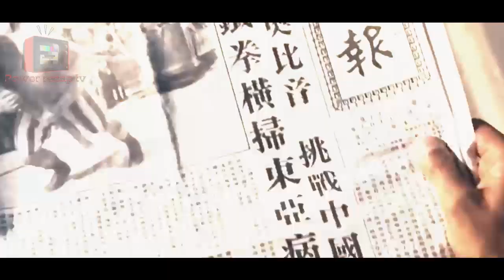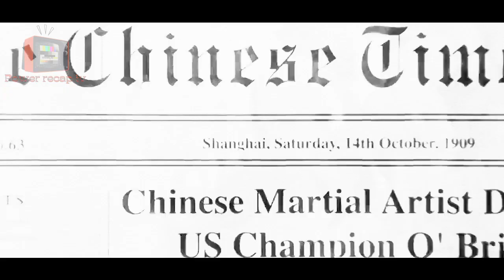Boxer na Walang Kaalam-alam na siya ay KUNG FU MASTER nawala pang talo